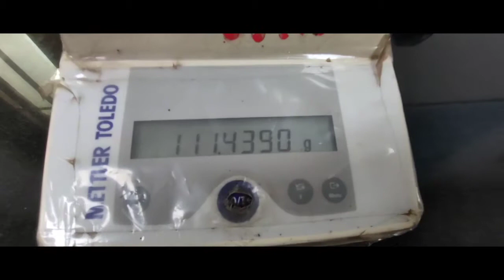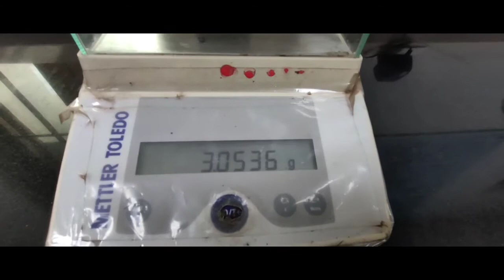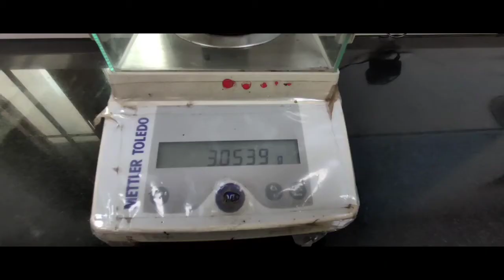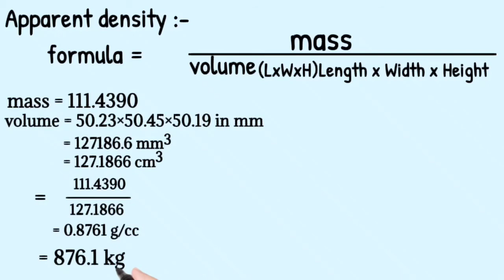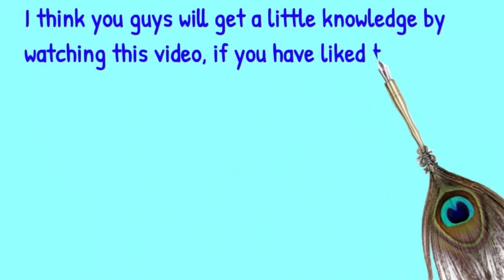Apparent density, wood or foam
apparent density for wood or foam materials